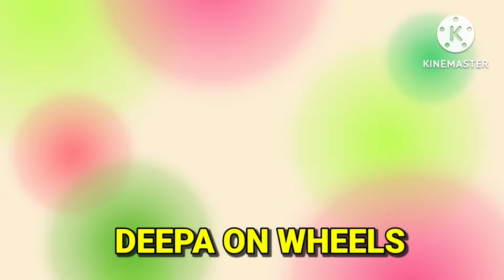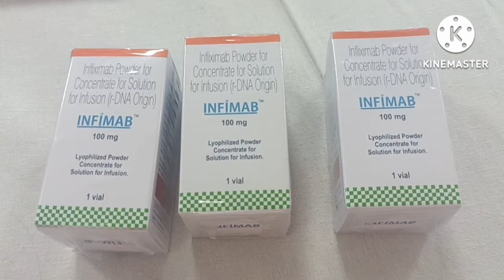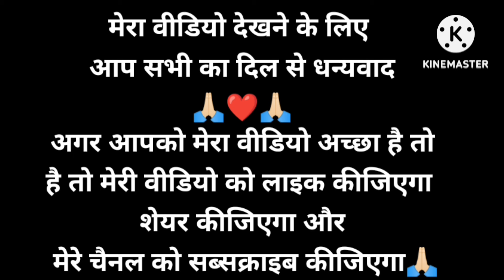लोग बोलते है प्राइवेट हॉस्पिटलमें नहीं दिखाते अपनी वाइफ को🤨।।@deepaonwheels6877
नमस्कार दोस्तों मैं दीपा रावत आपका अपने चैनल में स्वागत करती हु।मैं उत्तराखंड ब्लॉगर हूं।अपने चैनल मैं अपनी डेली लाइफ शेयर करती हु।आज का वीडियो मेरा हॉस्पिटल का है।कुछ कठिन समय जिंदगी का चल रहा है।लेकिन कोई बात नही जल्दी ही ये टाइम भी निकल जायेगा।
आपका दिल से धन्यवाद।